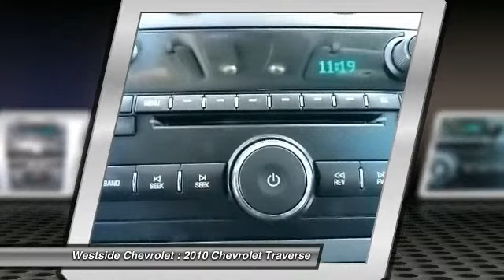2010 Chevrolet Traverse Katy Texas 30588AR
2010 Chevrolet Traverse LS

Westside Chevrolet
23001 Katy Freeway

CARFAX 1-Owner. FUEL EFFICIENT 24 MPG Hwy/17 MPG City! Third Row Seat iPod/MP3 Input CD Player Satellite Radio Head Airbag Rear Air. 5 Star Driver Front Crash Rating. CHEVY TRAVERSE: UNMATCHED QUALITY: CARFAX 1-Owner. Qualifies for CARFAX Buyback Guarantee. 5 Star Driver Front Crash Rating. 5 Star Driver Side Crash Rating. KEY FEATURES ON THIS TRAVERSE INCLUDE: Third Row Seat Rear Air Satellite Radio iPod/MP3 Input CD Player Rear Spoiler MP3 Player Privacy Glass Keyless Entry Child Safety Locks. LS with SILVER ICE METALLIC exterior and DARK GRAY interior features a V6 Cylinder Engine with 281 HP at 6300 RPM*. CHEVROLET TRAVERSE: BEST IN CLASS: Among the largest midsize SUVs Traverse's cabin feels especially roomy. Big supportive (front) seats make for good long-trip comfort. -- Consumer Guide. Great Gas Mileage: 24 MPG Hwy. We are dedicated to giving our customers the best internet buying experience possible. 0% Financing available with approve credit up to 72 Months on 2012 Models Pricing analysis performed on 3/14/2013. Horsepower calculations based on trim engine configuration. Fuel economy calculations based on original manufacturer data for trim engine configuration. Please confirm the accuracy of the included equipment by calling us prior to purchase.